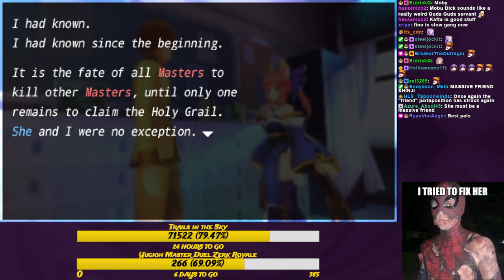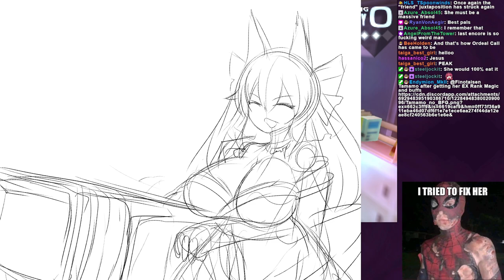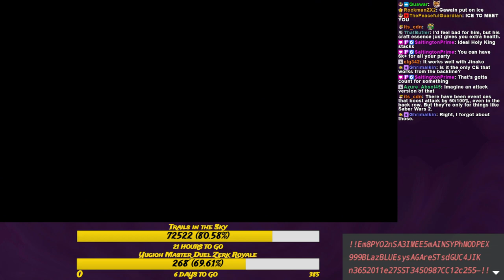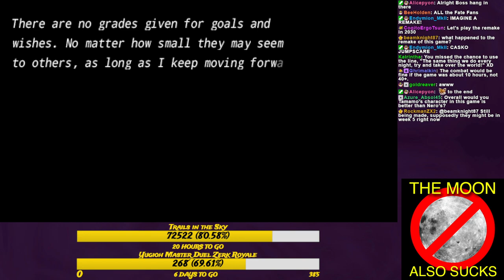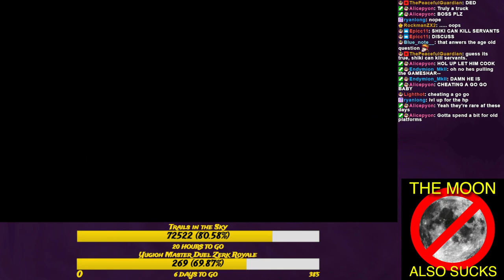Maximum Tamamo - Fate/Extra